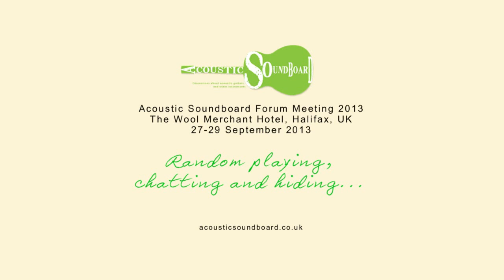Acoustic Soundboard Forum Meeting 2013 - Random Playing, Chatting and Hiding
The guys play, jam, chat and even hide from the camera...